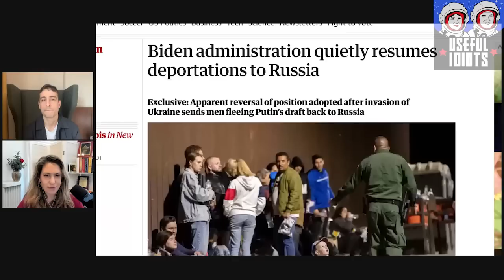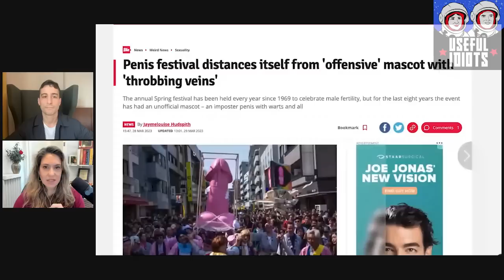The Middle East kicks out the US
For $5 a month, become a Useful Idiot! Get extended interviews, Thursday Throwdowns, and chat live with Katie and Aaron in the Absurd Arena

Join the Absurd Arena live chat with Katie and Aaron every Tuesday at 12pm est

Watch this week's Thursday Throwdown: Aaron Maté vs British Diplomat at UN

“It’s the biggest lie I’ve ever witnessed in my life. I’ve never come across this amount of misinformation.”

The Middle East, known geographically correct as West Asia, is fogged with years of propaganda and misinformation, lies told to us from within and out. And from just reading western media, the perspective of the region is wholly different than what’s really going on.

But Sharmine Narwani, columnist at The Cradle, is actually there, interviewing people in Syria, Iran, Lebanon, Palestine, and more, discovering the real story of West Asia. And now she’s sharing her findings with Useful Idiots.

She explains the truth about the war in Syria and the propaganda coming out of it, lamenting that “a picture is no longer worth a thousand words.” She shares the unreported stories of the women in Iran and the truth about hijab laws. And she reveals a truth about Israel that isn’t told by the protective US media: “Israel is being hit from all sides. It’s so deeply fractured from within.”

It’s a chance to learn about a culturally-rich region, outside the veil of western propaganda. Watch the full interview with Sharmine Narwani on the US’s “no values” policy on dictators in the region, the truth about the morality police in Iran, and the lie of the US fight against ISIS in Syria.

Plus, watch this week’s Thursday Throwdown about Aaron’s testimony at the United Nations: “Aaron Maté vs British Diplomat at UN.”

And join the Absurd Arena live discussion board with Katie and Aaron every Tuesday at 12pm est in the Substack app.

0:00 Intro
1:08 The Four Food Groups of News
11:27 Sharmine Narwani interview